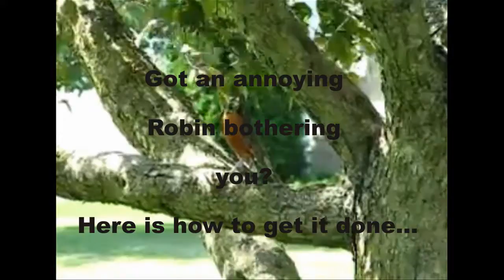To Kill a Robin Bird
Got an annoying Robin bothering you?
Here is how to get it done...